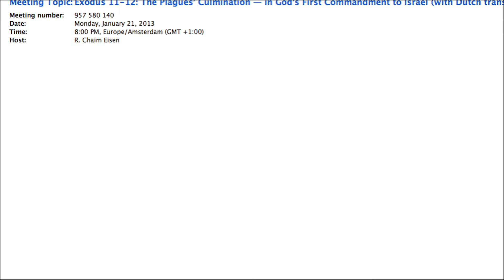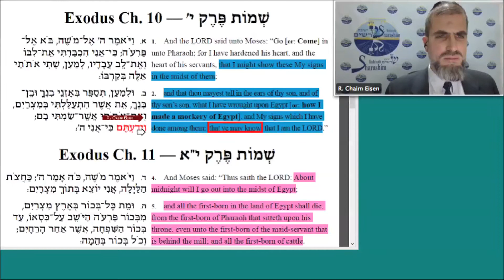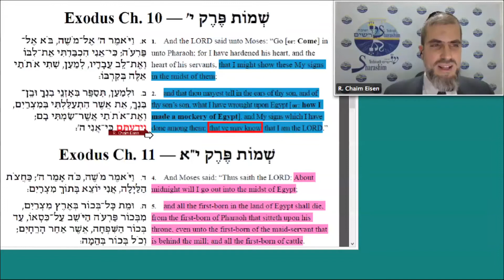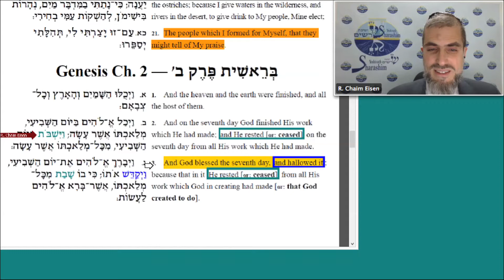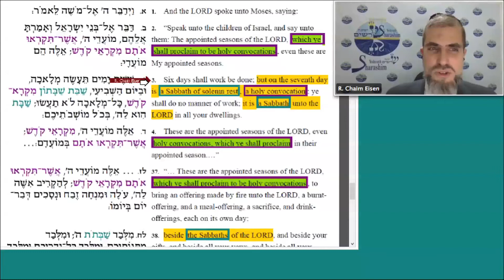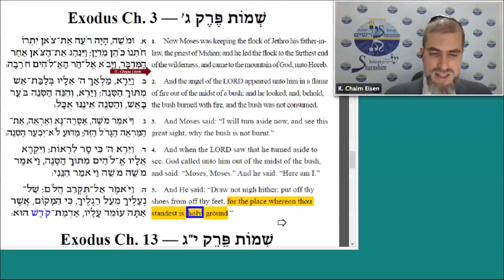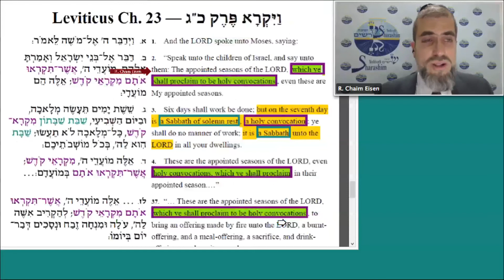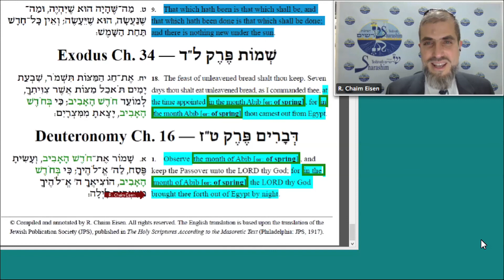Exodus 11-12: Het hoogtepunt van de plagen — in God's eerste gebod aan Israel (Nederlands/Dutch)